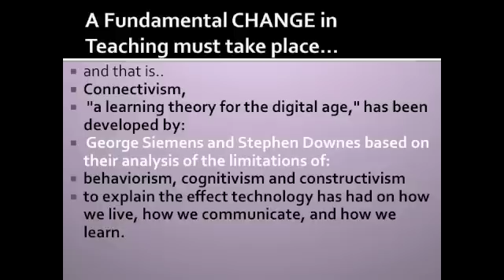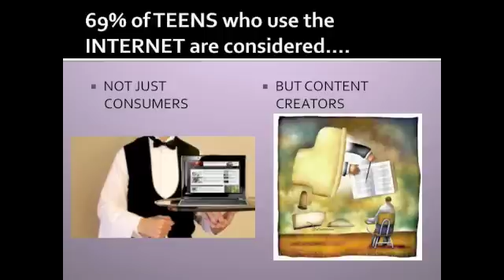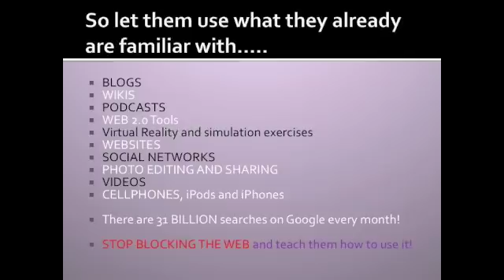Connectivism and Technology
Educational video on Connectivism and Technology